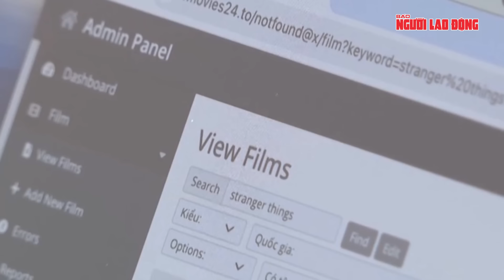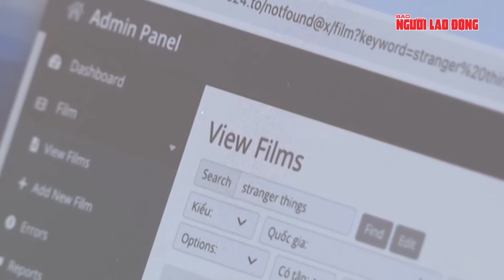Tin nóng 09-11: Hành trình tìm thấy xác máy bay Yak-130 ở Đắk Lắk nhờ flycam chuyên dụng | Thời sự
NLĐ | Tin nóng 09-11: Hành trình tìm thấy xác máy bay Yak-130 ở Đắk Lắk nhờ flycam chuyên dụng
Sự phối hợp nhịp nhàng giữa các lực lượng chức năng và sự hỗ trợ kịp thời của người dân đã đóng vai trò quan trọng trong việc nhanh chóng tìm ra máy bay Yak-130 gặp sự cố và rơi giữa khu vực rừng già. Một trong những yếu tố then chốt giúp việc tìm kiếm diễn ra thuận lợi là sự huy động lực lượng đa dạng, từ quân đội, công an, đến các đội cứu hộ chuyên nghiệp, kết hợp với sự hỗ trợ của người dân địa phương, những người am hiểu địa hình và có khả năng điều hướng trong môi trường rừng núi hiểm trở. Sau hai ngày nỗ lực tìm kiếm không mệt mỏi, vào chiều ngày 8 tháng 11, Quân chủng Phòng không Không quân phối hợp cùng các lực lượng chức năng đã chính thức phát hiện vị trí máy bay Yak-130 gặp nạn, rơi tại khu vực Vườn Quốc gia (VQG) Yók Đôn, thuộc huyện Buôn Đôn, tỉnh Đắk Lắk. Các đơn vị đã phối hợp lập sở chỉ huy lâm thời, huy động gần 50 ô tô, gần 300 xe máy, nhiều máy flycam và phương tiện chuyên dụng phục vụ công tác tìm kiếm máy bay Yak-130 rơi. Bên cạnh đó, các đơn vị, lực lượng chức năng, chính quyền địa phương cũng phát động quần chúng nhân dân cung cấp thông tin liên quan, hỗ trợ dẫn đường làm nhiệm vụ trên các hướng thuộc địa bàn xã Krông Na (huyện Buôn Đôn) và các xã Ea Bung, Cư Kbang, Cư M'lan (huyện Ea Súp).